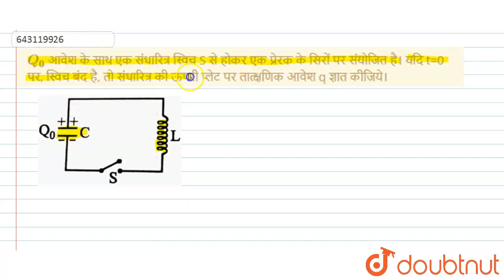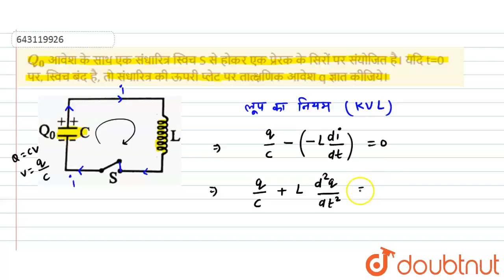Q_0 आवेश के साथ एक संधारित्र स्विच S से होकर एक प्रेरक के सिरों पर संयोजित है। यदि t=0 पर, स्विच...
Q_0 आवेश के साथ एक संधारित्र स्विच S से होकर एक प्रेरक के सिरों पर संयोजित है। यदि t=0 पर, स्विच बंद है, तो संधारित्र की ऊपरी प्लेट पर तात्क्षणिक आवेश q ज्ञात कीजिये।
Class: 12
Subject: PHYSICS
Chapter: ELECTRO MAGNETIC INDUCTION
Board:IIT JEE

👉 Have Any Query? Ask Us.